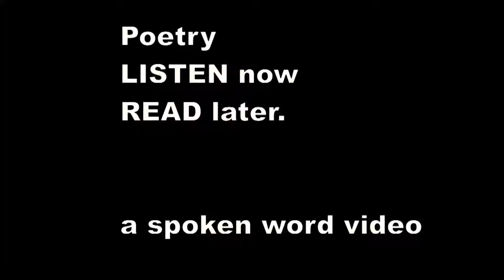There was a Young Lady of Turkey - Edward Lear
There was a Young Lady of Turkey,
    Who wept when the weather was murky;
    When the day turned out fine, she ceased to repine,
    That capricious Young Lady of Turkey